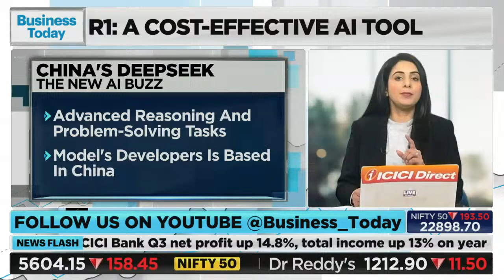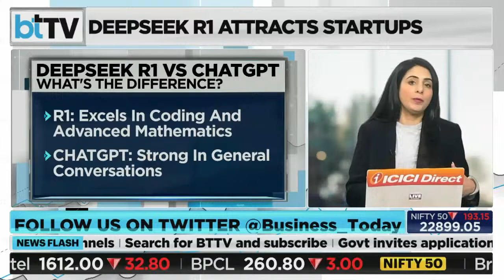Why Everyone In AI Is Freaking Out About DeepSeek?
In this video,  Business Today TV's Sakshi Batra explains the rise of DeepSeek R1—a groundbreaking AI model developed by a Chinese startup that is shaking up the global tech scene. For years, the AI race was dominated by US giants like OpenAI, Google, and Nvidia, but DeepSeek's innovative AI is now challenging that dominance. Developed in less than two months and at just a fraction of the cost of its competitors, DeepSeek R1 is rapidly gaining attention for its advanced reasoning and problem-solving capabilities. How does DeepSeek R1 compare to ChatGPT? Early indicators show it excels in specialized tasks like coding and advanced mathematics, outperforming OpenAI's models in efficiency and cost. This new model has not only caused stock declines in US tech companies but is also making waves in China and Hong Kong as tech shares soar. DeepSeek’s success raises questions about the future of US tech dominance and the innovative ways Chinese AI companies are overcoming challenges like US chip export sanctions. Can DeepSeek reshape the AI landscape? Watch as we dive deep into how this technology is influencing the global market and what it means for the future of US-based companies like Google, Meta, and Nvidia. Will DeepSeek’s rise challenge Silicon Valley? Tune in to find out!